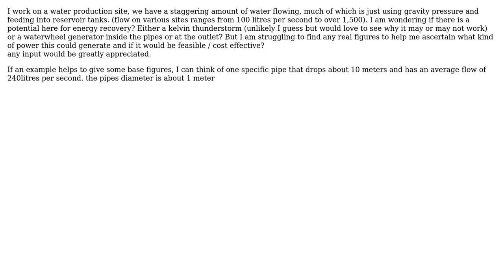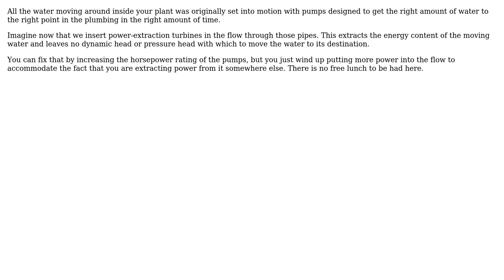Investigating the potential of generating energy from moving water in pipes on a water...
Engineering: Investigating the potential of generating energy from moving water in pipes on a water production site

With thanks & praise to God, and with thanks to the many people who have made this project possible! | Content (except music & images) licensed under CC BY-SA | Music | Images & others | With thanks to user niels nielsen user DiaperHands user bradley hall and the Stack Exchange Network Trademarks are property of their respective owners. You are responsible for your own actions.